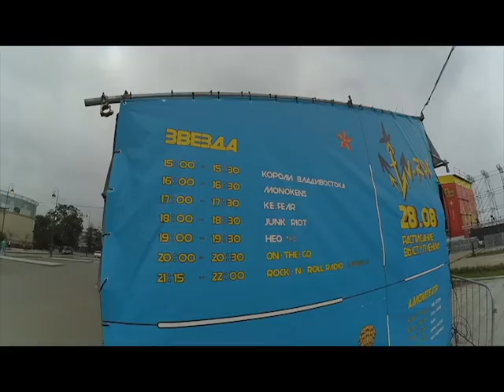Monokens VLOG part 1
Monokens VLOG part 1 from Vladivostok and V-ROX 2015